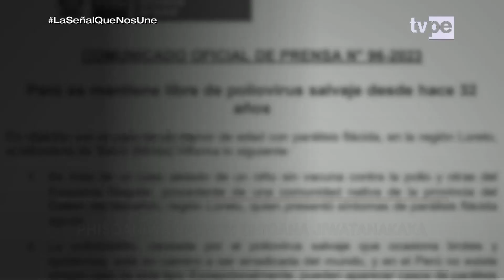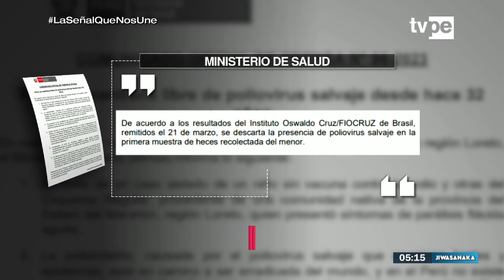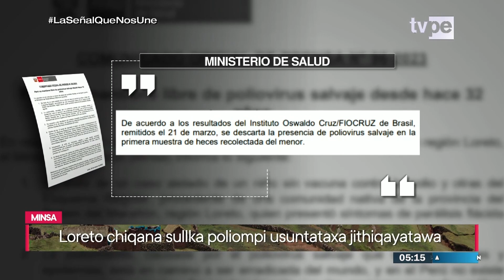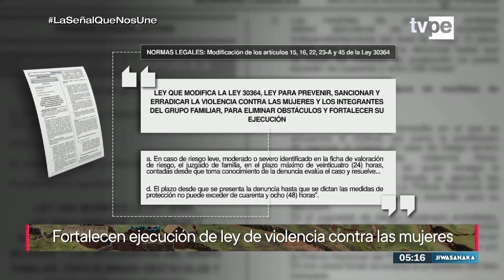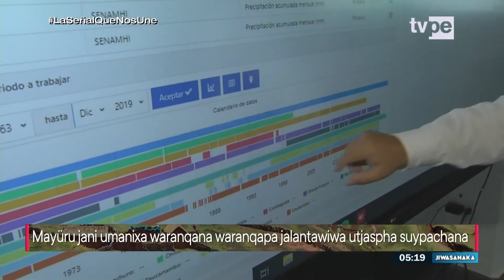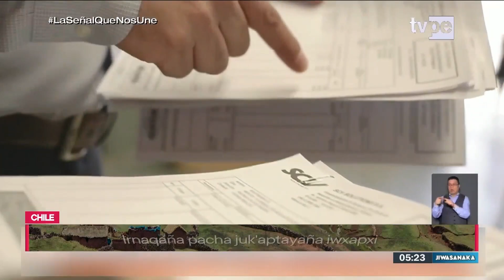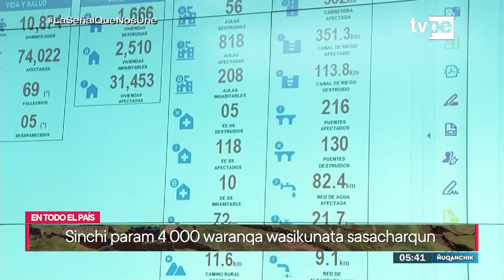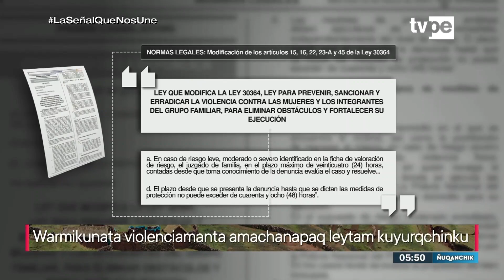Jiwasanaka y Ñuqanchik - 23/03/2023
🔴 Sintoniza el noticiero de lenguas originarias en quechua y aimara con Jiwasanaka y Ñuqanchik.